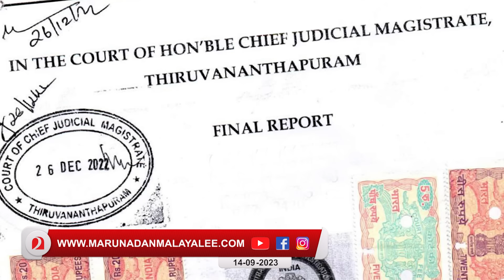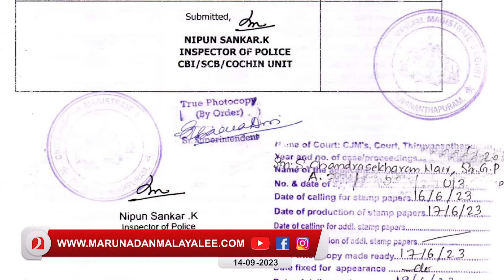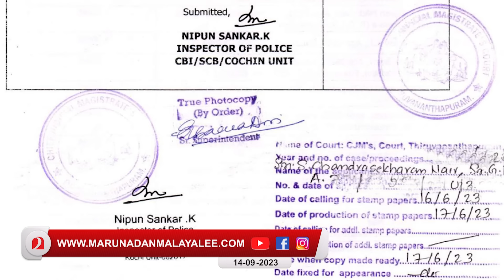ഉമ്മൻ ചാണ്ടിയെ അട്ടിമറിച്ച പിണറായിയുടെ ഗൂഢാലോചന ഇങ്ങനെ..I Solar case and Pinarayi vijayan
ആ അട്ടിമറിയുടെ രഹസ്യങ്ങളഴിഞ്ഞു..ഉമ്മൻ ചാണ്ടി പിണറായിയേയും കൊണ്ടേ പോകു .;
ഉമ്മൻ ചാണ്ടിയെ അട്ടിമറിച്ച പിണറായിയുടെ ഗൂഢാലോചന ഇങ്ങനെ...